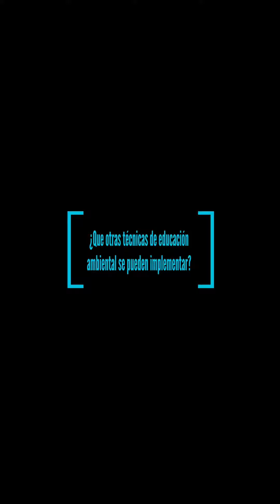Lo sabías? Técnica de educación ambiental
¿Cuidar el planeta?……….. hay muchas maneras de coexistir, de ser conscientes de nuestra propia existencia. Sin embargo llegar a este punto se es necesario de técnicas, de elementos pedagogicos que nos permitan impactar, llegar a las emociones de la niñez para sembrar y pensando a futuro que poblacion deseamos tener a fin de mitigar los daños al ambiente. Lo increíble es rescatar lo que la niñez, por ejemplo ya sabe, reforzarlo y reconocer que hay saberes entre su cultura, su familia que tienen efectos positivos para ellos y para las formas de vida… 🌎🤩😍🪴